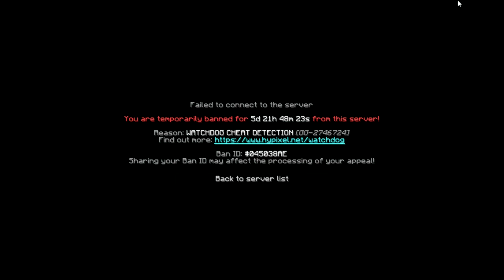I GOT BANNED ON HYPIXEL!!! *NOT CLICKBAIT* (+ I'm taking a break. Read Desc)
Hey it's MicroPyscho & I actually got false banned on Hypixel. I can't record for the next 5 days. It is all OK though because I have been wanting to take a break from YouTube. I don't think I will be uploading at all for about a month. You never know, I might come back later or I might come back sooner, anyways, peace out homies. I will be back.
Friends!
Social Media Links:

That's all from me stay Psychotic